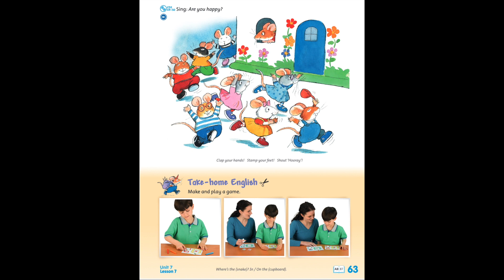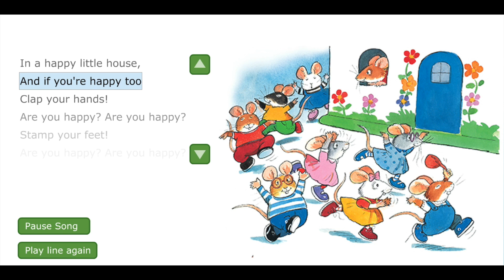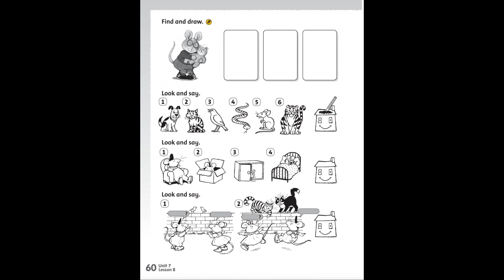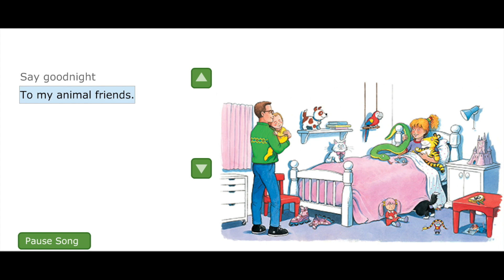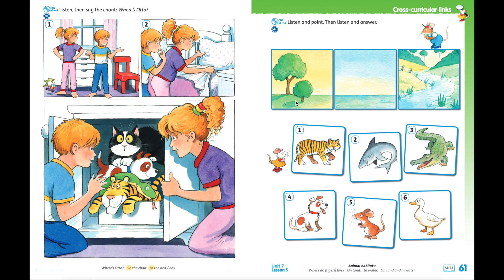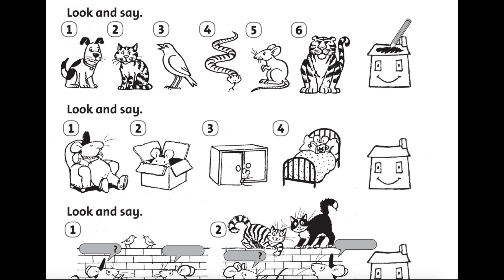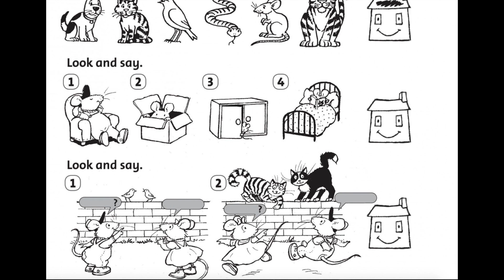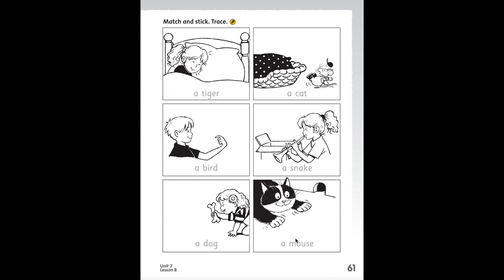Happy House 1, p. 63 + zopakování celé 7. lekce